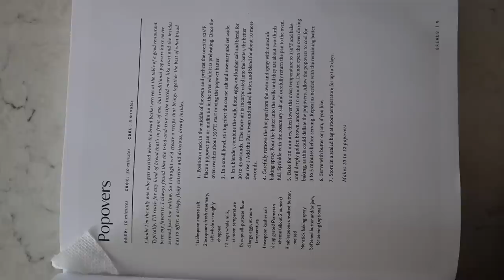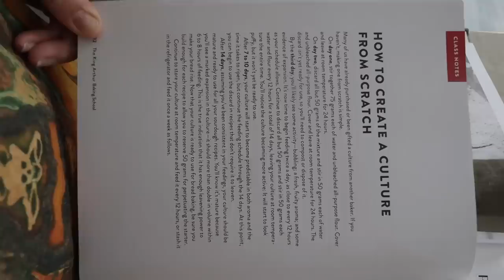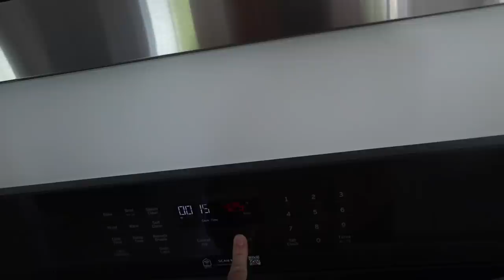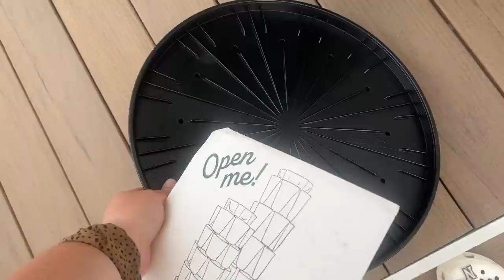VLOG: It's about damn time 💃🏻 + My popover obsession begins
Magnolia Table Cookbook
Baking School Cookbook
Hose holder